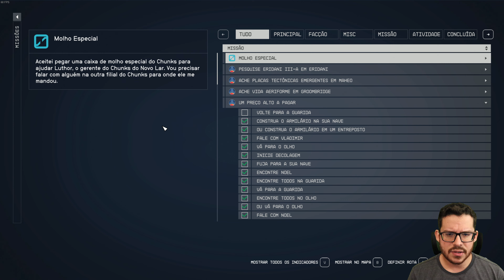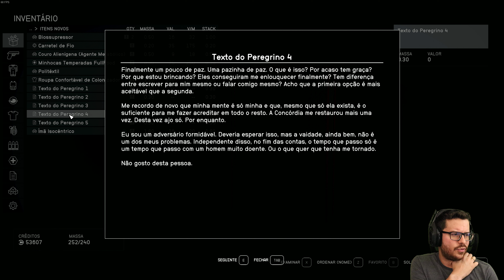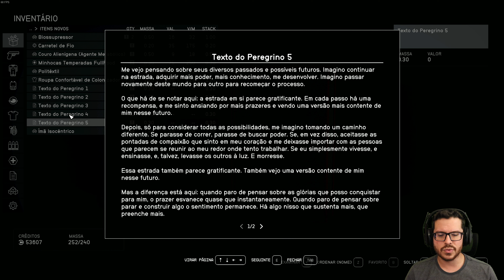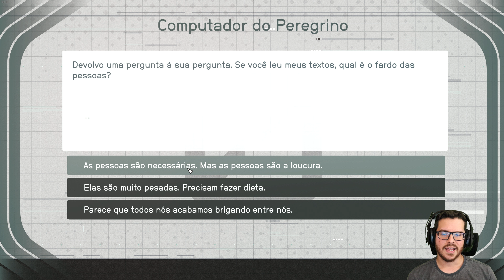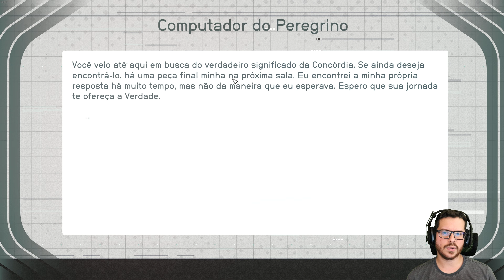O multiverso da loucura? | Starfield #14 - 4K PT-BR VOD 08.09.23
Meu PC:
Processador: Core i7 9700KF
Placa de Vídeo: Asus RTX 3070
Memória: Corsair Vengeance (4x8Gb) 32Gb RAM
Gabinete: Cooler Master MB500 Tuf
Placa Mãe: Aorus Z390 Pro
SSD: 2x 240Gb Crucial + Kingston
HDD: 2Tb Barracuda
Microfone: HyperX QuadCast
Headset: Astro A50